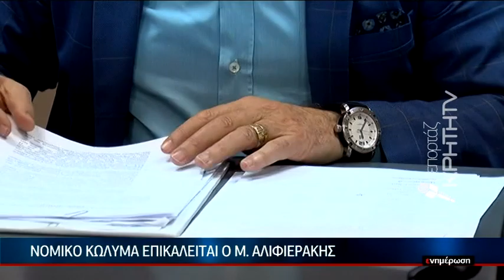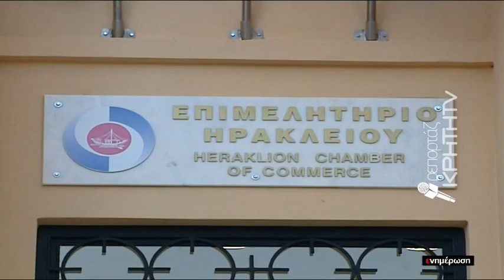"Βράζει" το Επιμελητήριο Ηρακλείου